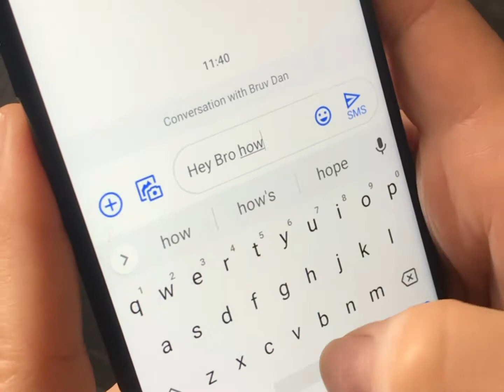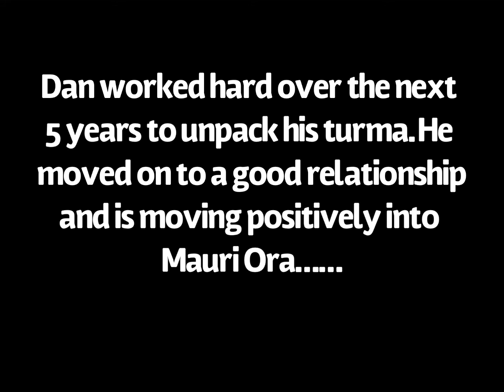Role play WTHSW612.1